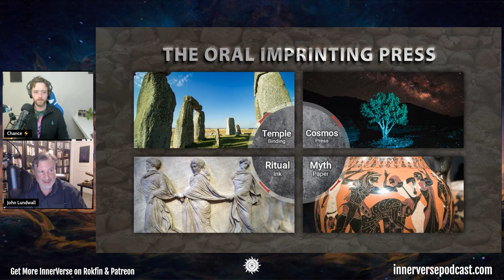Dr. John Knight Lundwall | Wisdom & The Oral Tradition: Memory and Storytelling From Mythos to Logos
Dr. John Knight Lundwall joins InnerVerse to discuss his groundbreaking book, Mythos and Cosmos: Mind and Meaning in the Oral Age. Picking up the torch where hundreds of years of academia missed the mark, Dr. Lundwall guides our understanding of mythology as a technical language akin to scientific jargon, exposes the epistemological wall between literacy and orality, explains the analogical aspect of oral myth via the example of human sacrifices, and ponders why oral cultures did not keep histories as we know them.

In the Plus+ Extension we turn our discussion towards the category error of modernity to consider oral rites and stories as religion, question just what religion is through the example of the cult of state mandated "public health," the Renaissance prodigy Camillo and what his memory theater informs us of our own potential to recall complex ideas, the relationship between light pollution and literacy, and what it means to marry the best of both the oral and literary mind.

EPISODE LINKS
• Read Mythos and Cosmos